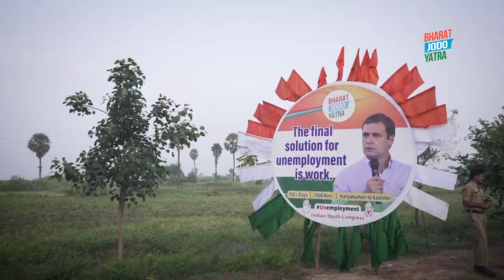In Unity lies India’s strength